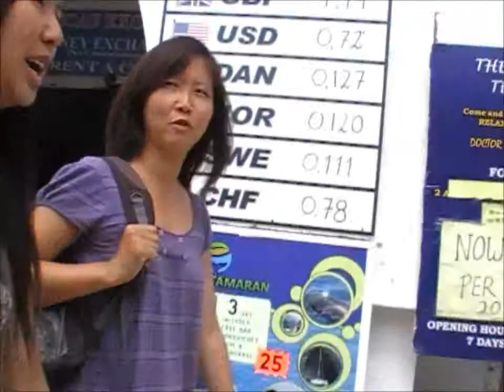Tenerife 2013 part 4/4